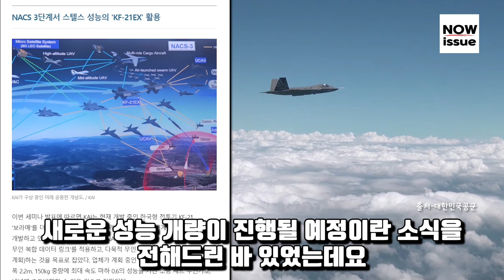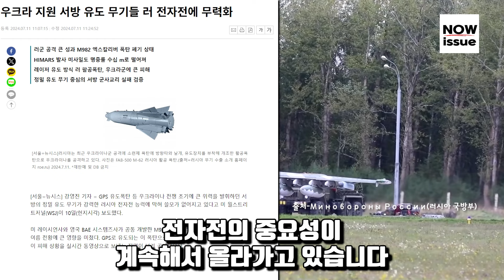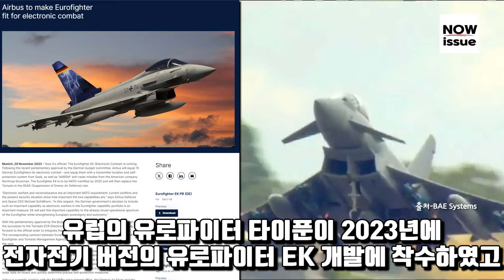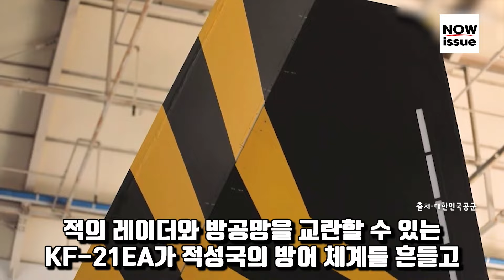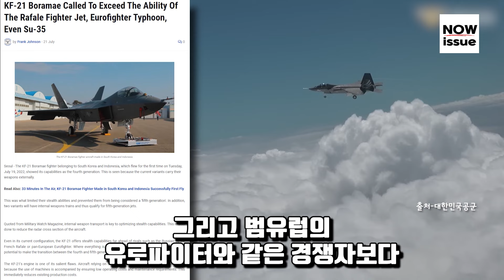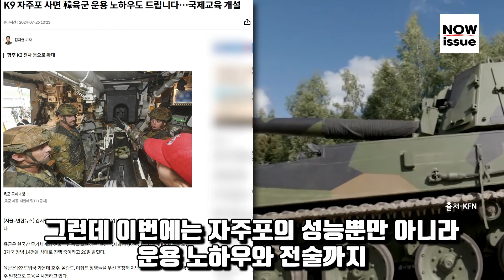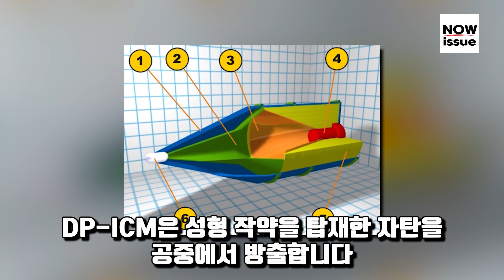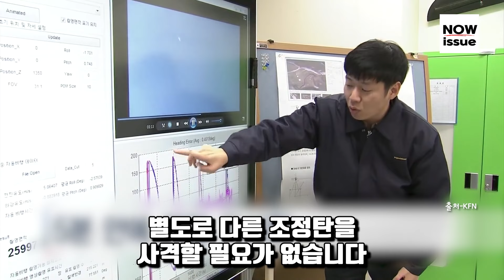미국마저 포기 선언한 6세대 전투기 하지만 한국이 만들면 달라도 다르다 KF-21 NACS에 전 세계 경악